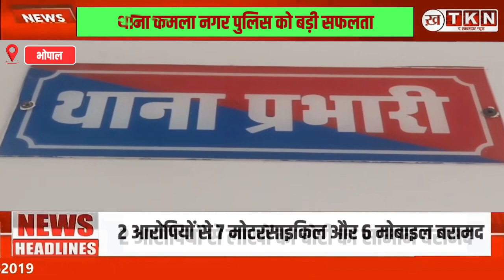MP NEWS: थाना कमला नगर पुलिस की बड़ी सफलता: 7 मोटरसायकल, 6 मोबाइल और 3 सोने की चैनें बरामद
थाना कमला नगर पुलिस को मिली एक ओर सफ़लता 2 आरोपियों से 07 मोटरसायकल 06 मोबाइल स्मार्टफोन बरामद किया इसी तरह एक नकबजन से 3 सोने की चैन इस तरह से लगभग 7 लाख 50हजार रू का मसरूका किया बरामद

Kamla Nagar Police
Bhopal crime news
stolen motorcycles
recovered mobile phones
gold chain theft
police operation
Bhopal theft case
crime prevention
police investigation